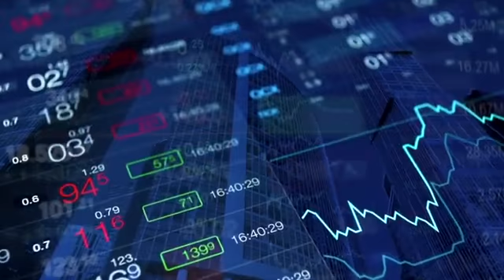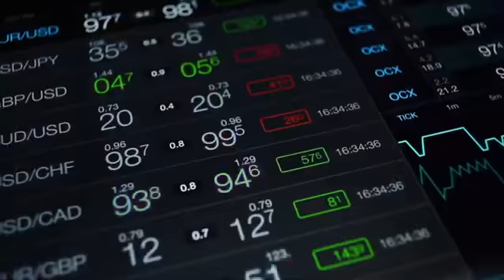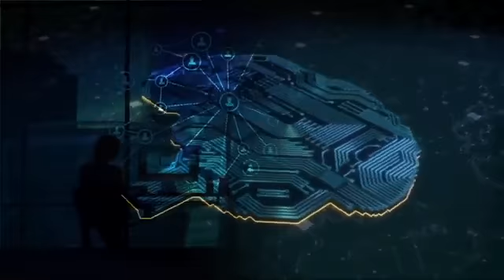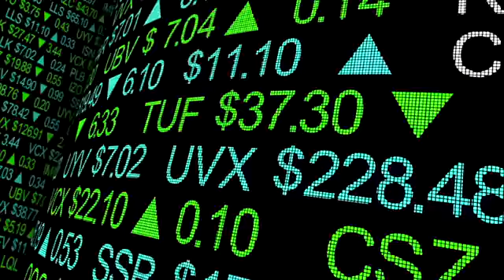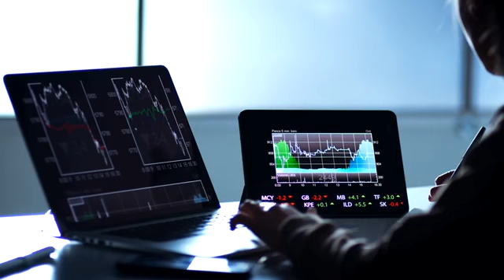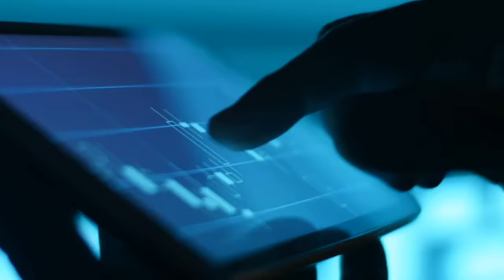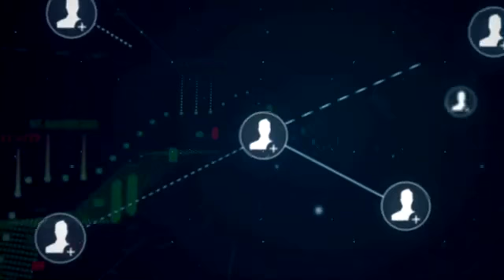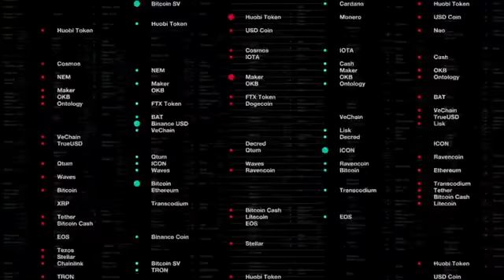Daisy AI Endotech Official Video (Russian Version)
DAISY is a Disruptive Crowd Fund Model. A smart contract on the blockchain, not controlled by a company or an individual. A model that gives every member profits, equity, and income.

HOW TO JOIN D.AI.SY?
STEP 1: Download an approved TronLink Wallet App

STEP 2: Prepare USDT (Tr20) equivalent of minimum $100 (+150 TRX/tier)
Note: USDT (Trc20) for your Tiers - TRX for the transaction Fee and Energy
or Invitation Code:57030840
or Invitation Code: BV9SFJ

into "Browser" on iPhone or "Discover" on Android of your TronLink Wallet
+ Purchase minimum of TIER1 and secure your spot in the matrix!